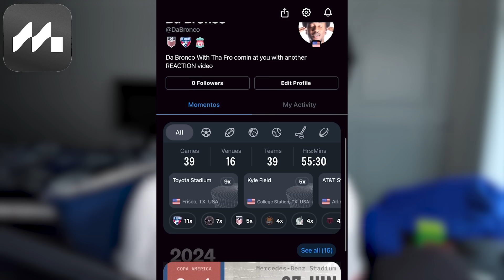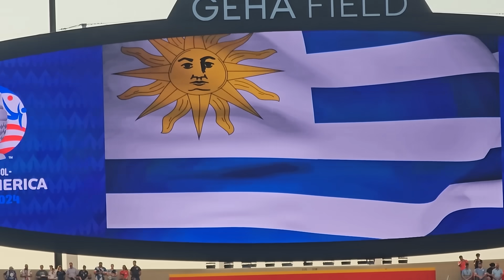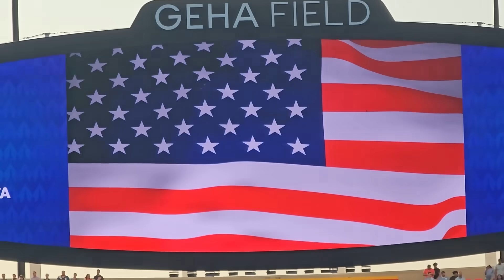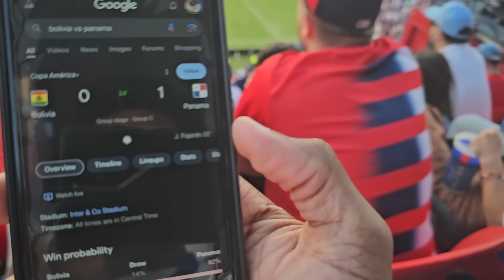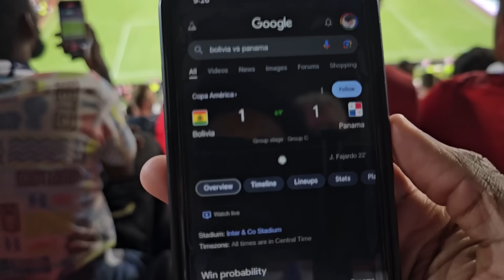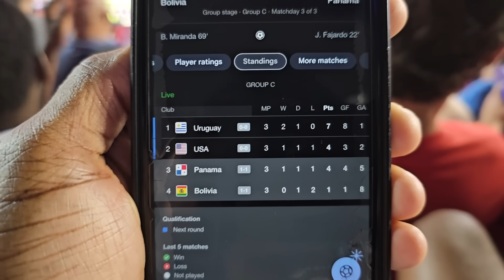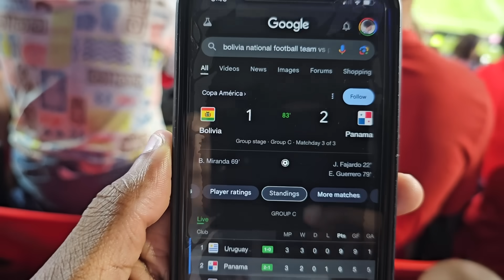THE MOMENT USA GOT KICKED OUT THE COPA AMERICA BY URUGUAY & CHEATING REFS 😭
Track every sports game you’ve ever been to and download the MOMENTO app❗️

USMNT vs Uruguay Game Vlog
USMNT 0-1 Uruguay Match Day Vlog